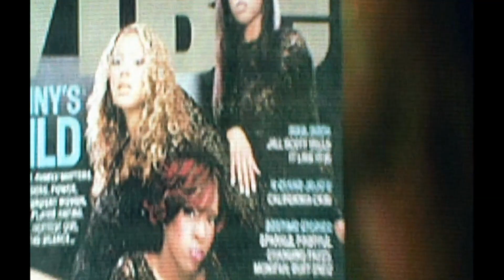Destiny's Child - Live In Atlanta : Trailer